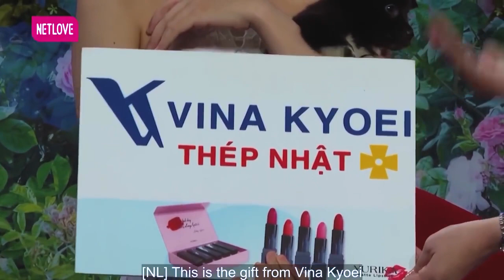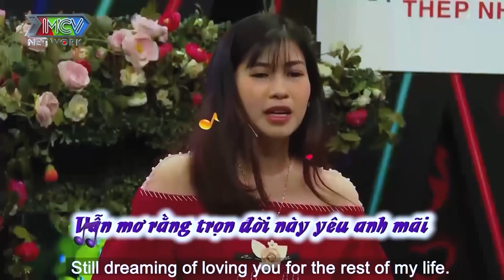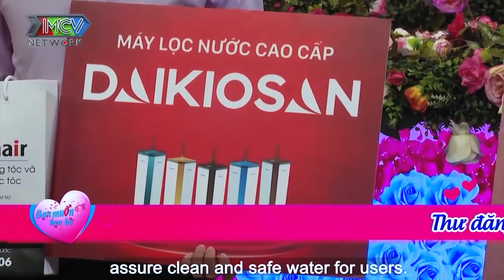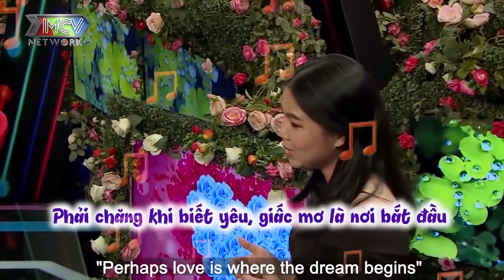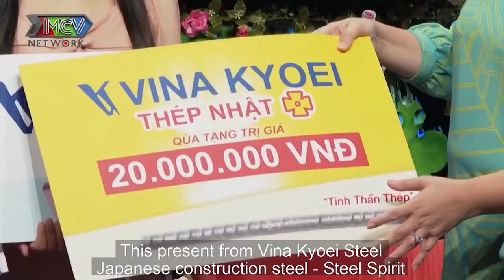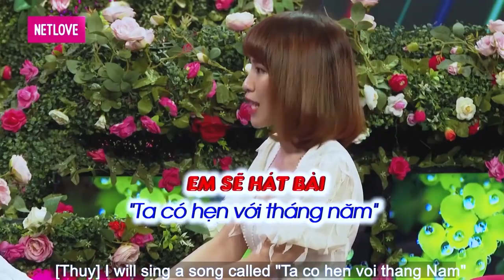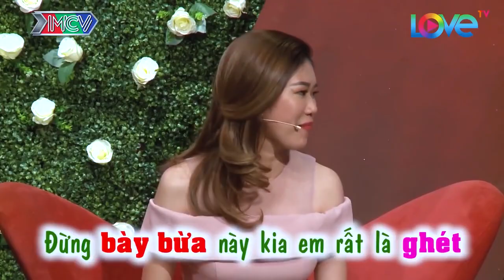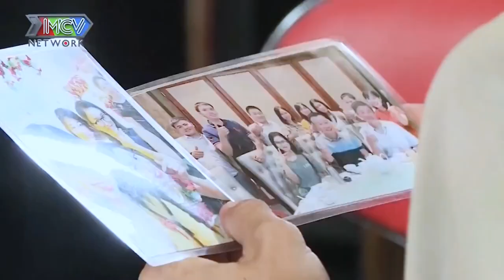Chàng Trai Không Trung Thực Trong Chuyện Hẹn Hò Làm Bà Mối Nổi Quạu Làm Ầm Ầm Giữa Sân Khấu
69 Cách Yêu là trang cập nhật những chương trình hẹn hò, ghép đôi, mai mối hot nhất hiện nay BẠN MUỐN HẸN HÒ, HẸN ĂN TRƯA, VỢ CHỒNG SON, YÊU LÀ CƯỚI, MAI MỐI CÙNG NGƯỜI LẠ